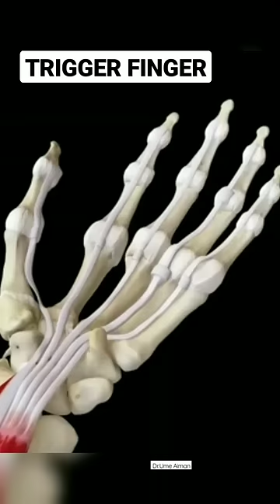Trigger Finger surgery#triggerfinger#triggers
Achedaway cupper

Copper Brace

UCkMKBi6_SEzEgg-9twCbJmw
▶️Youtube shorts: @DrUmeAiman